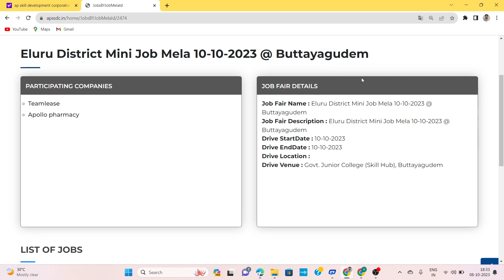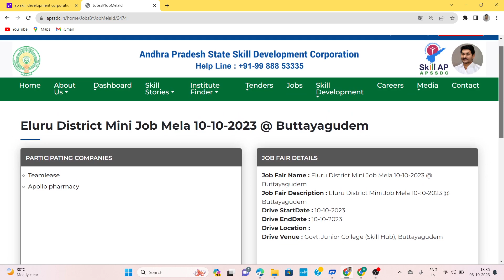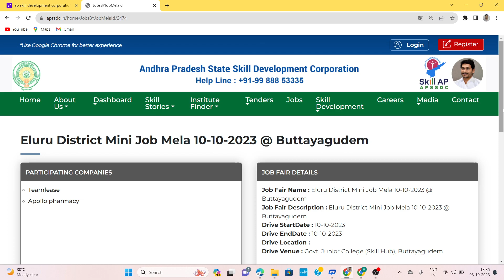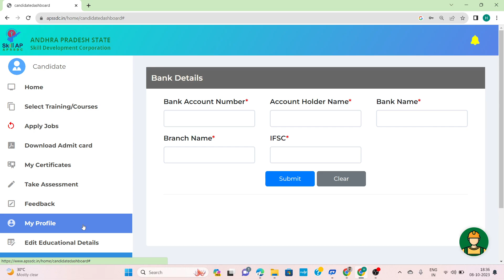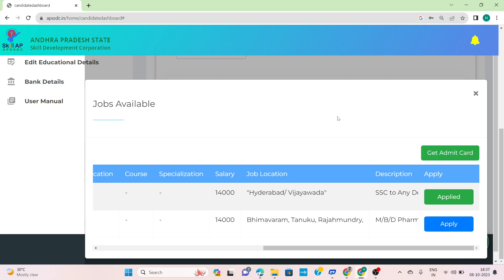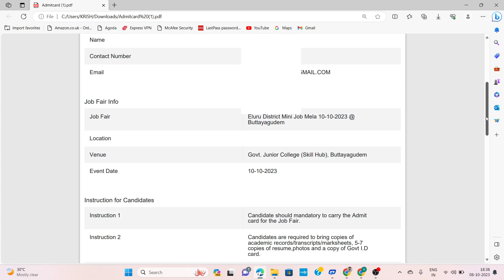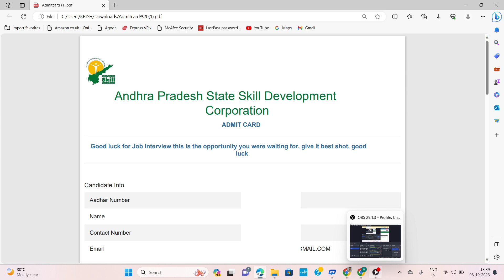Andhra Pradesh job mela 2023 & ఆంధ్రప్రదేశ్ లో జాబ్ మేలా గొప్ప అవకాశం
@369 all in one learning
Welcome to our AP Job Mela September 2023 video! In this video, we provide you with valuable insights and exciting opportunities available at this job fair.###